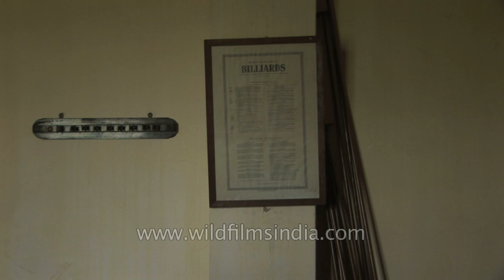Billiards room of Misa Polo Club, Assam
Billiards room of Misa Polo Club in Assam, India.
View of living room of Misa Golf Club in Assam, India.

Assam is a state of India in the north-eastern region. Located south of the eastern Himalayas, Assam comprises the Brahmaputra and the Barak river valleys along with the Karbi Anglong and the North Cachar Hills with an area of 30,285 square miles (78,438 km²). Assam is surrounded by six of the other Seven Sister States: Arunachal Pradesh, Nagaland, Manipur, Mizoram, Tripura and Meghalaya. Geographically Assam and these states are connected to the rest of India via a narrow strip of land in West Bengal called the Siliguri Corridor or "Chicken's Neck". Assam shares international borders with Bhutan and Bangladesh; and cultures, peoples and climate with South-East Asia -- important elements in India's Look East policy. Assam became a part of the British India after the British occupied the region following the First Anglo-Burmese War of 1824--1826.

Assam is rich in culture, ethnic groups, languages/dialacts spoken and literature. It is known for Assam tea, large and old petroleum resources (the first oil reserves of India were discovered in Assam in the late 19th century), Assam silk and for its rich biodiversity. Assam has successfully conserved the one-horned Indian rhinoceros from near extinction, along with the Pygmy hog, tiger and numerous species of birds, and it provides one of the last wild habitats for the Asian elephant. It is becoming an increasingly popular destination for wildlife tourism, and Kaziranga and Manas are both World Heritage Sites. Assam was also known for its Sal tree forests and forest products, much depleted now. A land of high rainfall, Assam is endowed with lush greenery and the mighty river Brahmaputra, whose tributaries and oxbow lakes provide the region with a unique hydro-geomorphic and aesthetic environment.

Source : Wikipedia